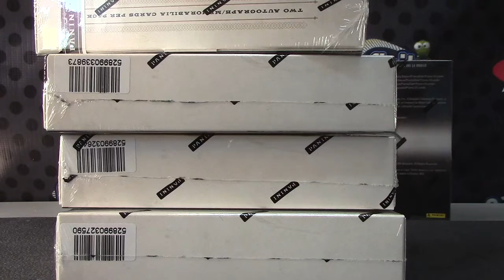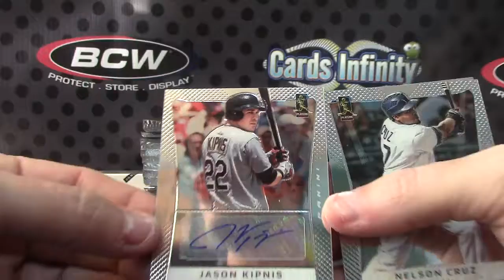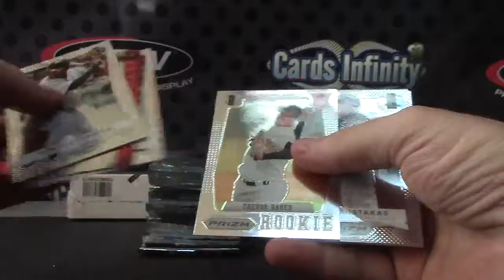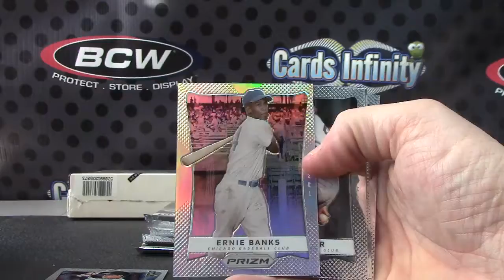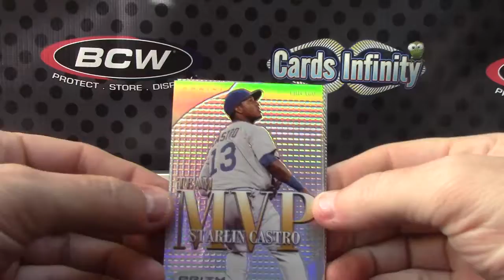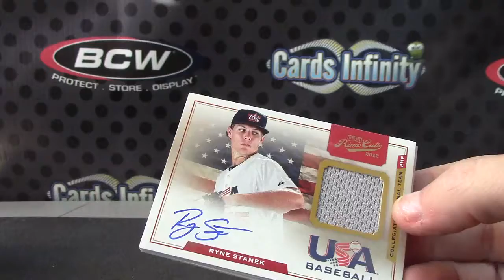Kid A's 2012 Prime Cuts & Prizm Baseball 2 Box Break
Thanks a lot Will, Chris J.